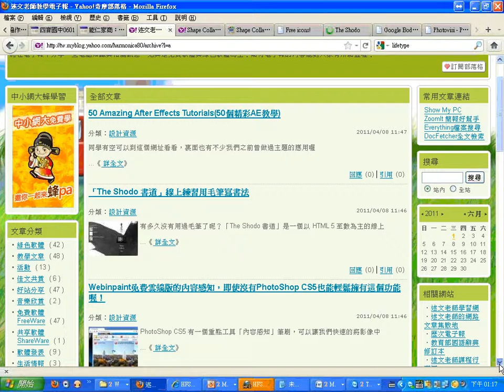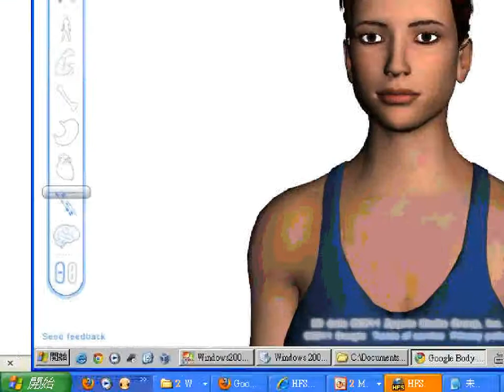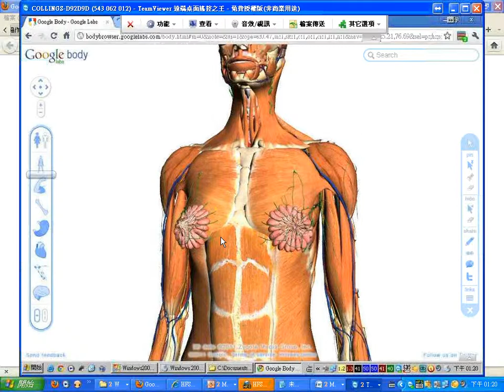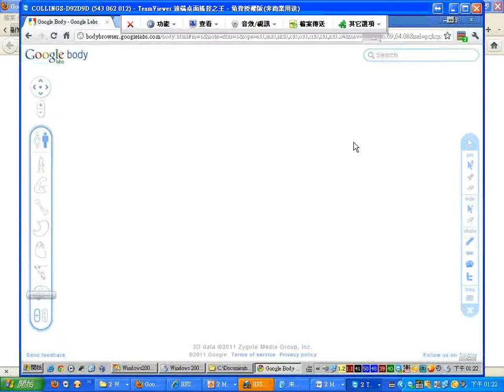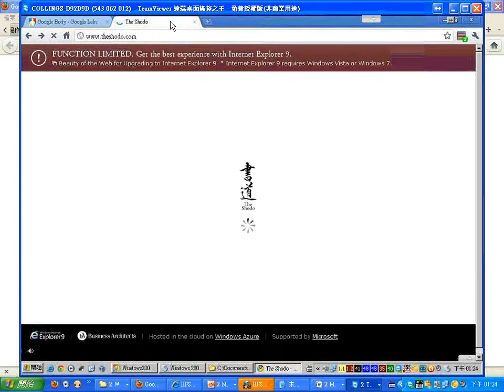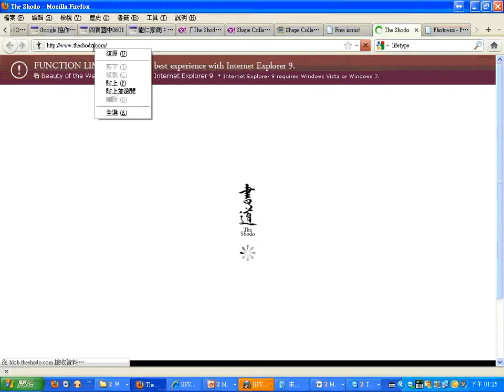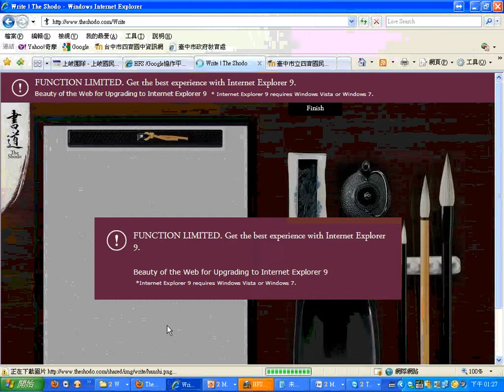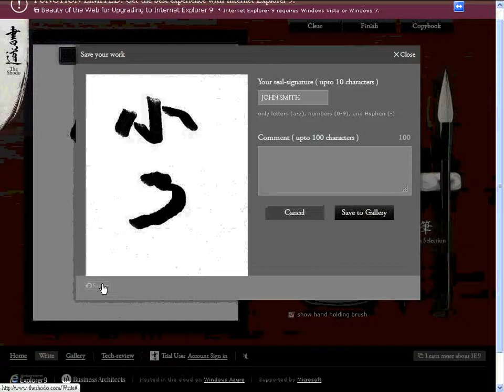09Google_BodyBrowser人體瀏覽器.wmv